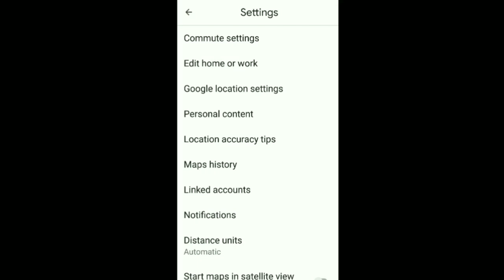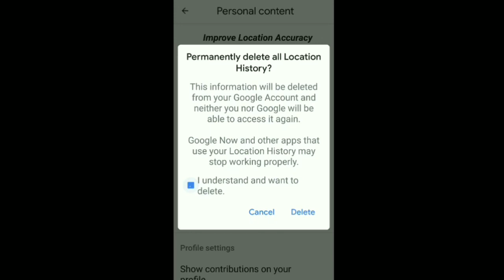Google Maps | How To Permanently delete all Location History